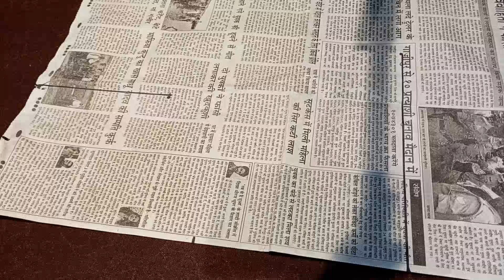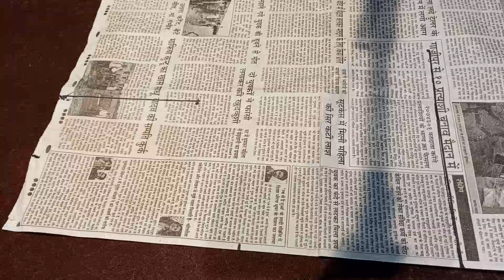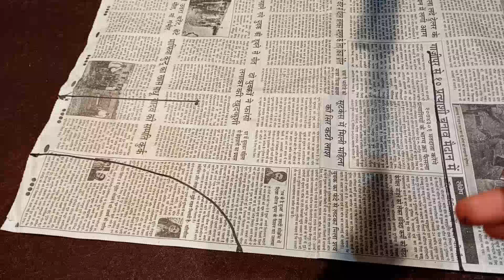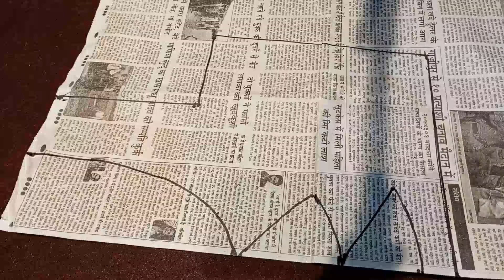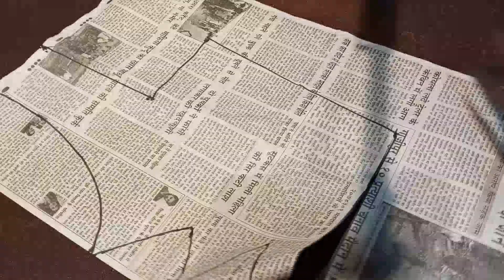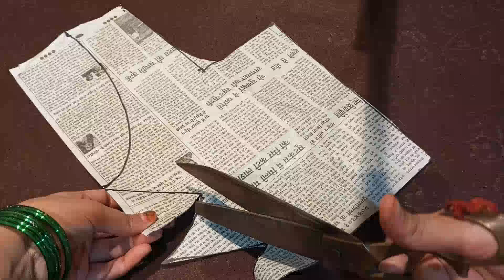blouse back design cutting on paper